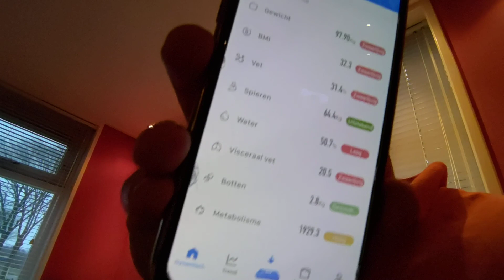Live vetpercentage bepaling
🙈😳 tijd om meer te shaken!